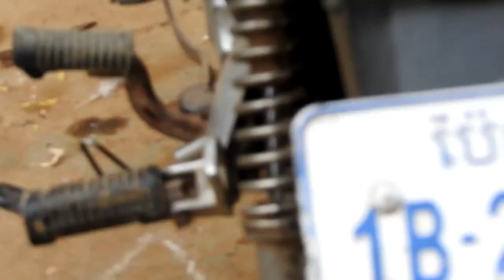Treat monkey hands-Funny monkey with dogs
Dear,All friends
Today,I show about
- Monkeys
- dogs
-women
-funny monkey with dogs